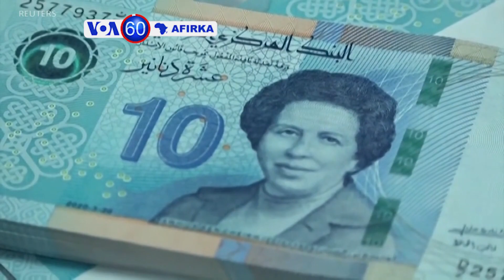VOA60AFIRKA: Takaitattun Labaran Kasashen Afirka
VOA60AFIRKA: Ga Hadiza Kyari dauke da takaitattun labaran Afirka na kasashen Mali, Sudan ta Kudau, Libya, kasar Kenya da kuma Tunisia.